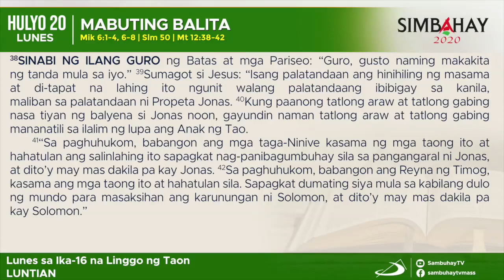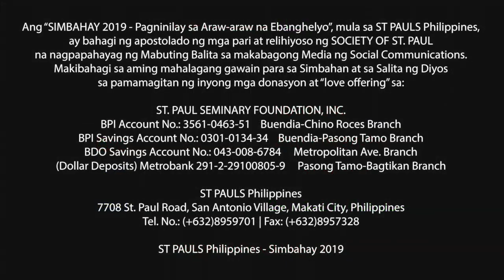Simbahay | Lunes sa ika-16 Linggo sa Karaniwang Panahon | Hulyo 20, 2020